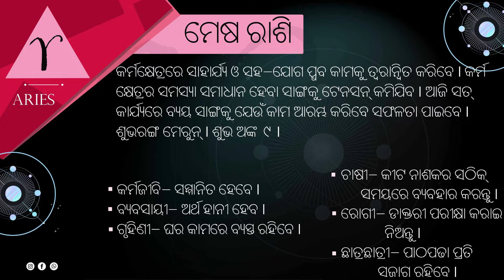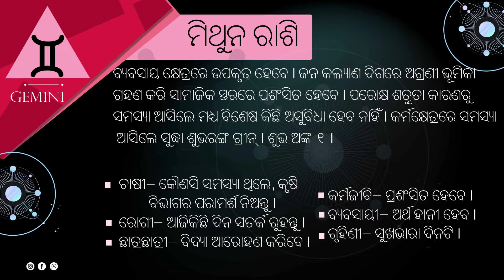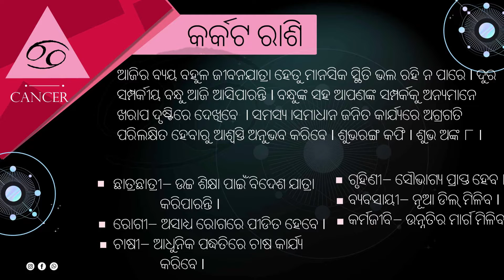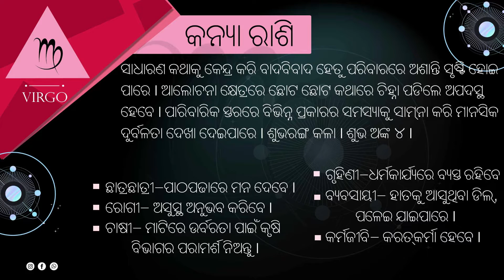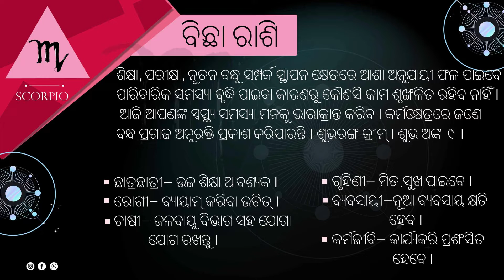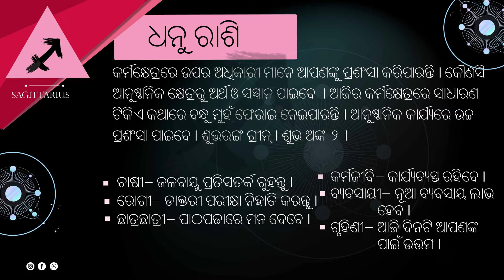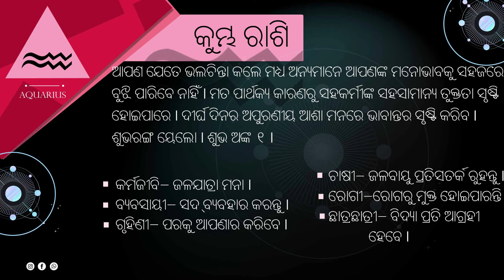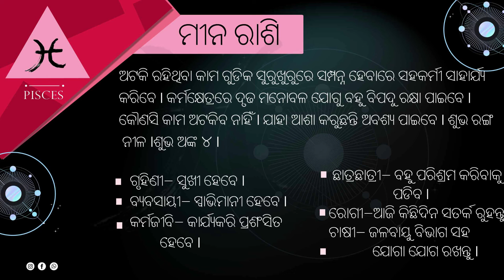18 October 2022 Rashifal | ରାଶିଫଳ | Rashifal 2022 Upay | Astrologer Trinandan Mishra